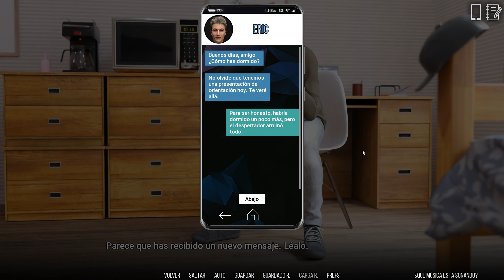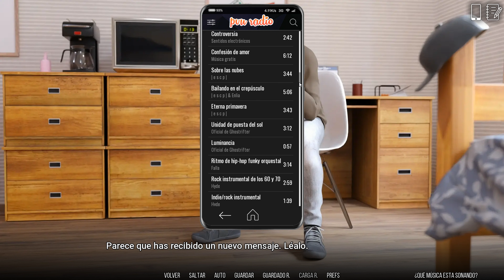UNIVERSITY OF PROBLEMS [1.1.0] EXTENDED [Dream Now] EM PORTUGUÉS Y ESPAÑOL ANDROID Y PC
DESARROLLADOR (DEVELOPER): Dream Now
TRADUCTOR Y PORTEADOR AL ESPAÑOL Y PORTUGUÉS: JCCH18
PESO APROX. COMP. ANDROID 1.5Gbs
SIPNOSIS: La vida estudiantil es quizá el periodo más vívido, colorido y memorable de la vida para muchos de nosotros. Empiezas tu vida adulta, sientes posibilidades ilimitadas, haces un montón de nuevos conocidos. "La Universidad de los Problemas" es precisamente eso.
Un chico normal de una familia normal entra inesperadamente en una de las mejores universidades del país. ¿Qué podría ser mejor, verdad? Muchas oportunidades, fiestas constantes, chicas atractivas, total libertad de elección. En una palabra: la auténtica vida adulta. Pero no todo es tan de color de rosa como parece a primera vista...